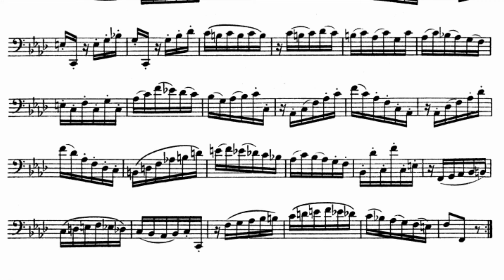Etienne Ozi, Caprice N° 42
Scroll down to find the other Caprices / Bitte runterscrollen, um die weiteren Capricen zu finden.

Etienne Ozi (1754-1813) was the first bassoon professor at the Paris Conservatory in 1799. His caprices systematically go through all keys up to 4 accidentals and are very well suited to learn to play music from that time better!
Etienne Ozi (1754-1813) war der erste Fagottprofessor am Pariser Konservatorium 1799. Seine Capricen gehen systematisch durch alle Tonarten bis 4 Vorzeichen und sind sehr gut dafür geeignet, Musik aus dieser Zeit besser spielen zu lernen!